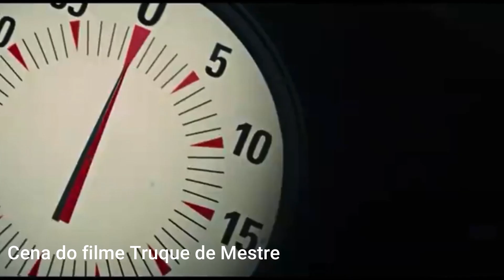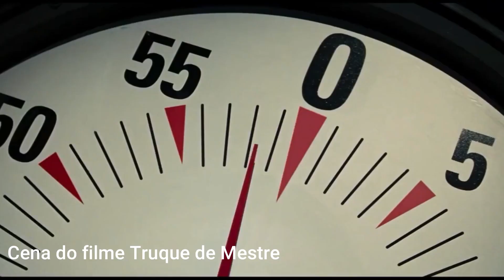ELA SE AFOGOU DE VERDADE NO FILME TRUQUE DE MESTRE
Terror ao vivo - Vídeos de criminologia, tragédias desastres e sobrenatural

☠ Apoie o canal:

Conta Corrente / Banco do Brasil
Ag. 3258-1
CC. 21779-4
Renata Moura das Neves

☠ Membros / Apoiadores

Cristiane Lyrio / Raquel Cristina Coletta / Suely Quaresma / Rafael Cardoso / Samara Conte / Entre Letras & Rabiscos / Alexandre Monteiro / Priscilla Silva / Filipe Oliveira / Glauce Santos / Bia Marques / Ju Jaque

✔ Conheça meu projeto com dicas incríveis sobre Instagram, Empreendedorismo e Marketing de Conteúdo.

❤️️ Olá medroso e medrosa, tudo certinho com você? Sou a Renata e seja bem vindo(a) ao Mundo Sinistro!
Este canal é exclusivo para histórias sobrenaturais e macabras.
Vídeo aos sábados.
Então se assim como eu, você é apaixonado por estes assuntos te convido a inscrever-se aqui no canal e a ativar o sino de notificações para ser avisado quando saírem os vídeos ok?

Um beijo medroso e medrosas!